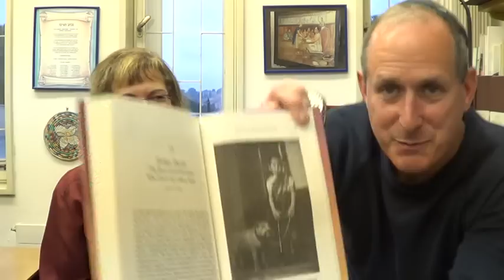Lowell's Show: Dr. Shalva Weil on the "Lost Ten Tribes of Israel"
Lowell's Show:  Lowell interviews Dr. Shalva Weil on "The Lost Ten Tribes of Israel"

ABOUT DR. SHALVA WEIL:

"Millions of Africans see themselves as Jews, researcher says"

Dr. Shalva Weil

Hebrew University, Israel

Shalva Weil received her D. Phil and M.A. degrees in Anthropology from Sussex University, England, and her B.A. from the L.S.E. She is senior researcher at the Research Institute for Innovation in Education at the Hebrew University, where she conducts research into qualitative methods, violence in schools, ethnicity, and Indian Jewry. She is one of Israel's foremost scholars on Ethiopian Jews and directs applied educational programs to enhance their social mobility.

Dr. Weil has published over 80 articles in scientific journals and volumes, and has contributed entries to major encyclopedias. She is the editor of India's Jewish Heritage (Marg, 2002 and 2004), Roots and Routes: Ethnicity and Migration in Global Perspective (Magnes Press, 1999), and Ethiopian Jews in the Limelight (Jerusalem, 1997).

Dr. Weil has been the recipient of several awards for her work among Ethiopian Jews. In October 2004, she was elected the President of SOSTEJE (Society for the Study of Ethiopian Jewry) at the University of Addis Abeba, Ethiopia.

In 2005, Shalva Weil was elected President of the European Sociological Association's Qualitative Methods Research Network. She organized the network's mid-term at Cardiff, and together with her Board, is responsible for the RN's conference in Glasgow in September 2007.

Main research fields:

Ethnicity and migration
Qualitative methodology
Violence in schools
Ethiopian Jews
Indian Jews

Recorded at the Mount Scopus/Har HaTzofim campus of the Hebrew University of Jerusalem in Jerusalem, ISRAEL on Tuesday, January 1st, 2013